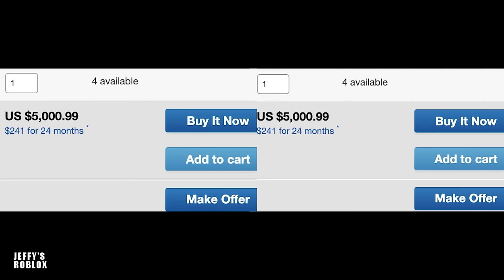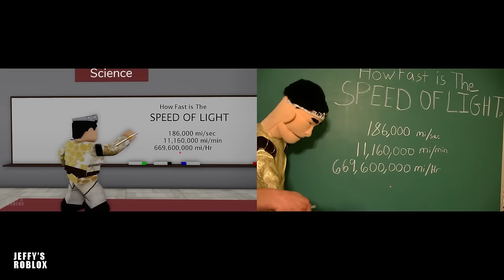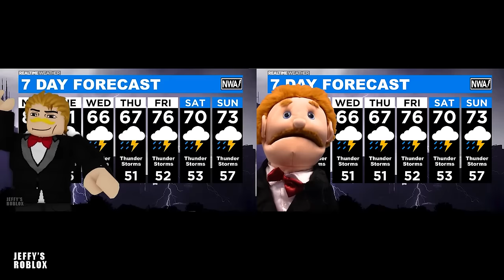SML Movie vs SML ROBLOX: 1+ HOURS OF BEST SML VIDEOS ! Side by Side #11